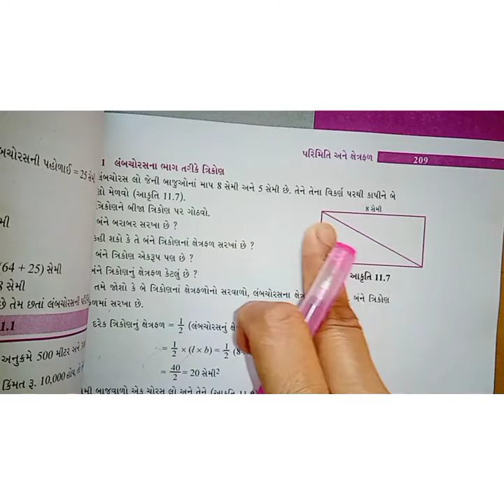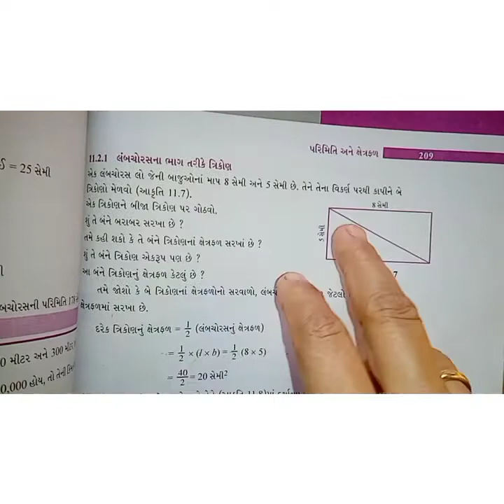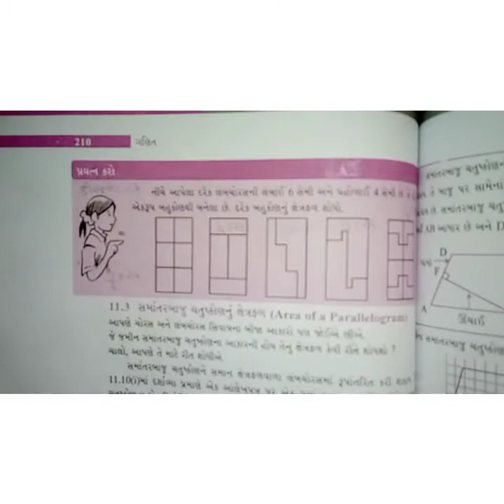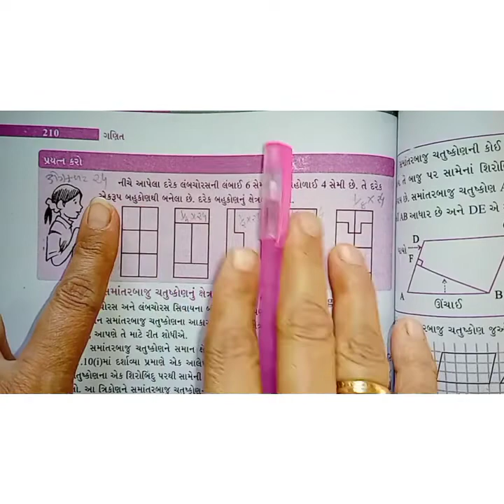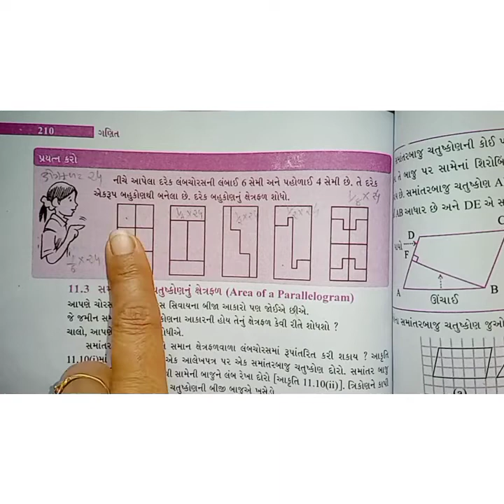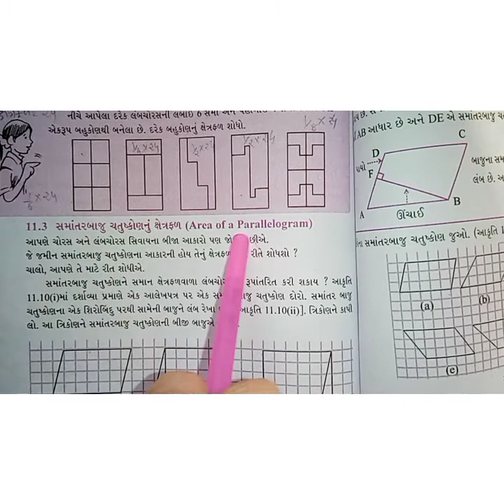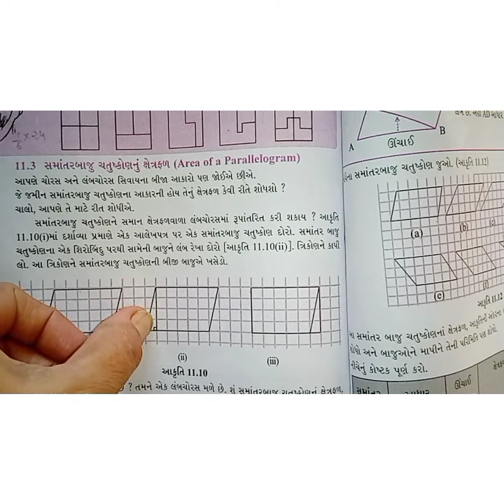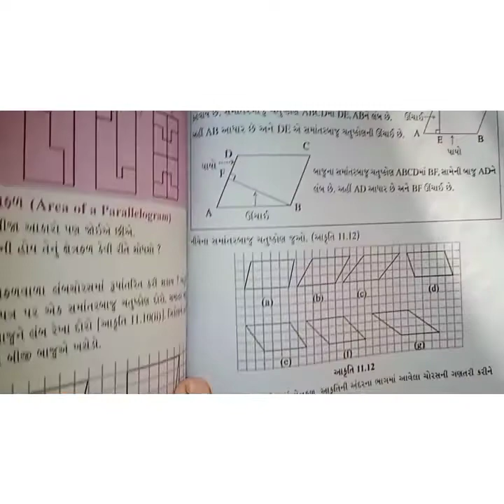Std - 7 |maths ncert || chapter - 11, Exercise 11.1 & Theory